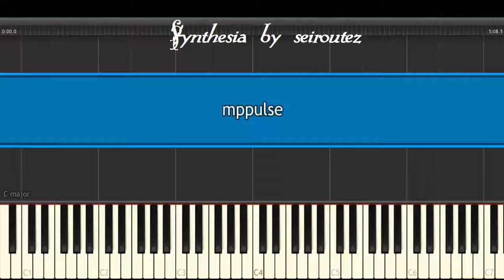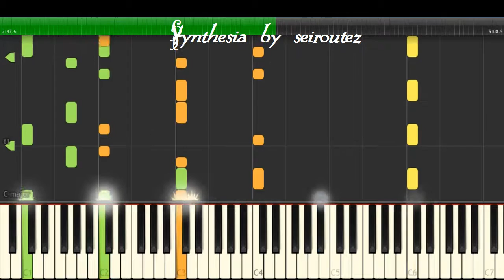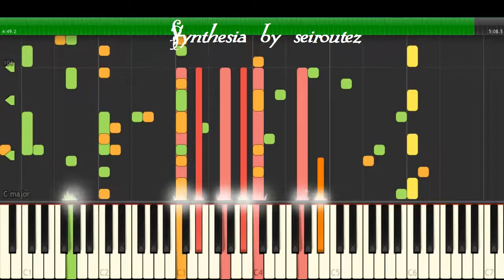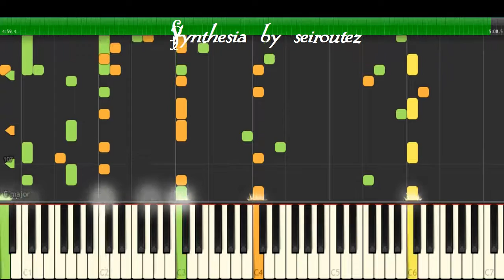[Synthesia][MIDI] mppulse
[Synthesia][MIDI]